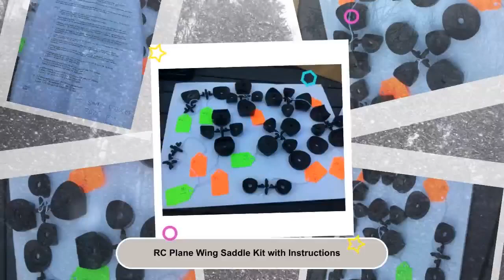RC Plane Wing Saddle Kit with Instructions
🐣. Offer Xtras!
Radio Controlled Plane Wing Saddle Kit with Instructions. Looks to have never been used, instructions are included, we do not know what type of RC plane these go to, and not sure if all the parts are included that are shown in the instructions. This was part of our fathers RC Plane collection. Please see instructions in the pictures to see if this item will work for you. We are selling this kit AS IS - NO RETURN OR REFUNDS on this item. Please keep this in mind when purchasing.